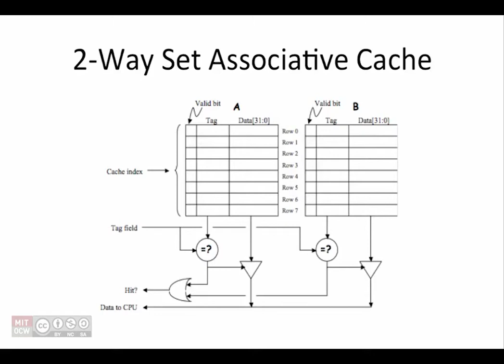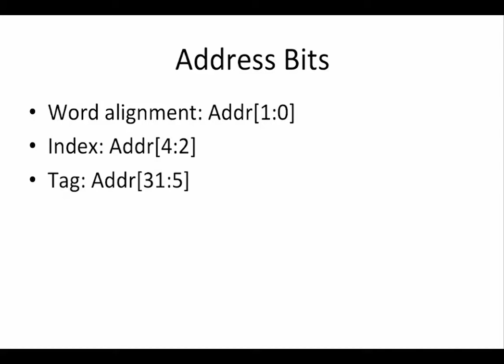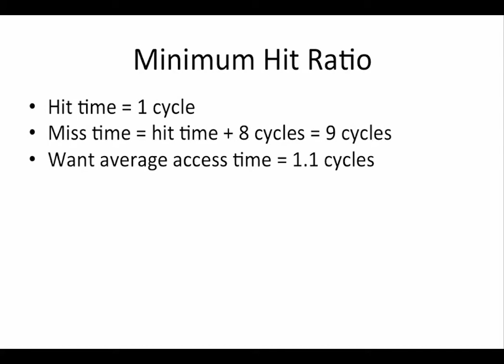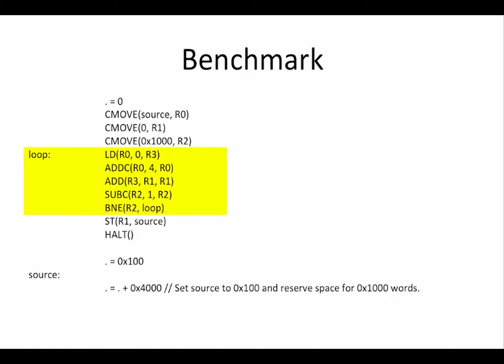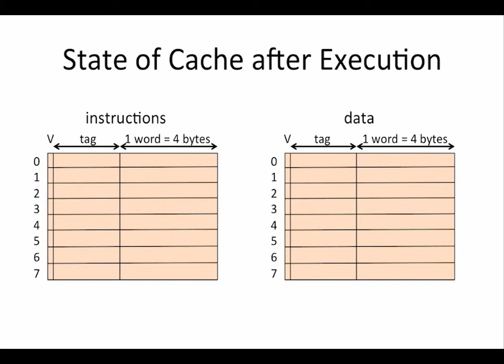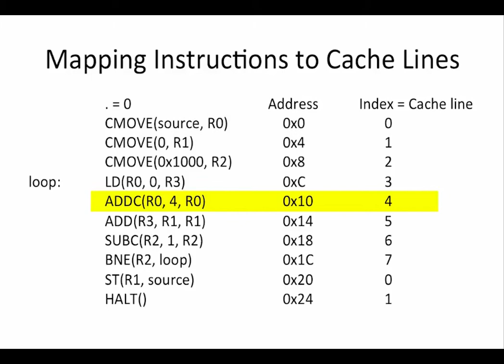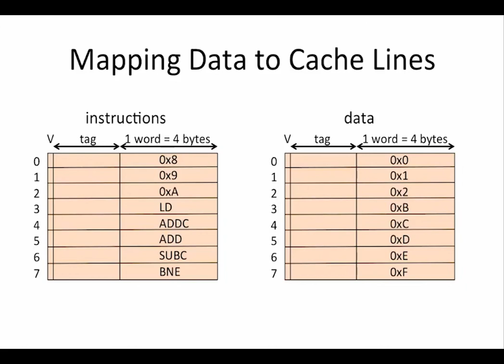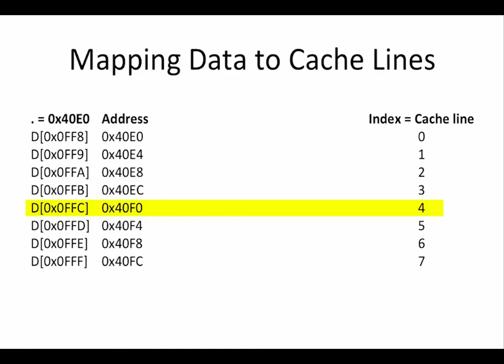14.2.11 Worked Examples: Caches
MIT 6.004 Computation Structures, Spring 2017
Instructor: Silvina Hanono

14.2.11 Worked Examples: Caches